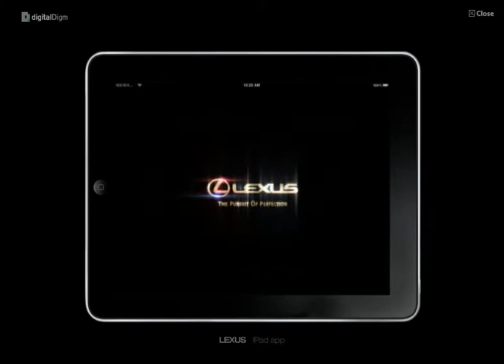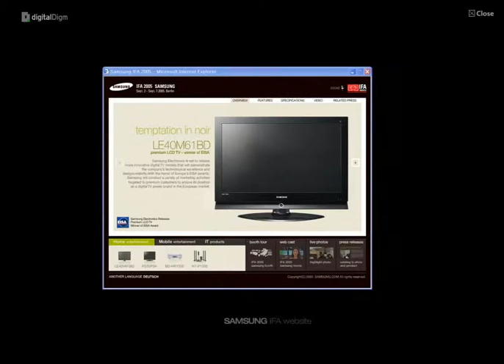digitalDigm Demo Reel